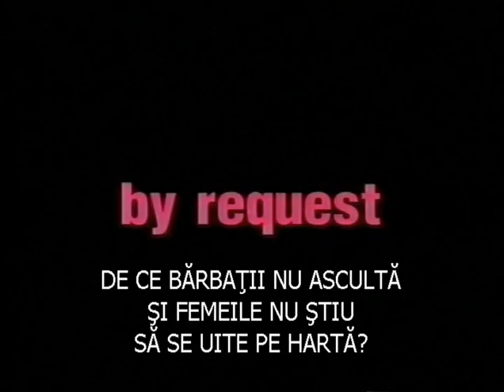Allan Pease - De ce barbatii nu asculta iar femeile nu stiu sa se orienteze pe harta ?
De ce NU ASCULTA barbatii atunci cand li se adreseaza sotiile ?
De ce femeile NU STIU sa se orienteze pe harta ?
De ce EVITA ele sa-si parcheze masina intre alte doua masini si cauta un loc cat mai degajat chiar daca asta inseamna sa mearga mai mult pe jos ?!?
Raspunsul la aceste intrebari (si nu numai), in 30 de minute de explicatii stiintifice prezentate cu un extraordinar umor  de catre Allan Pease, omul care este supranumit "Mr. Body Language".(trad. "Dl. Limbajul Trupului").